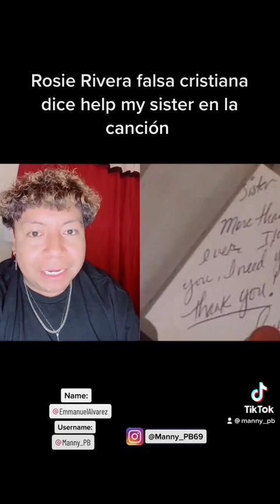Rosie Rivera falsa cristiana dice help my sister en la canción